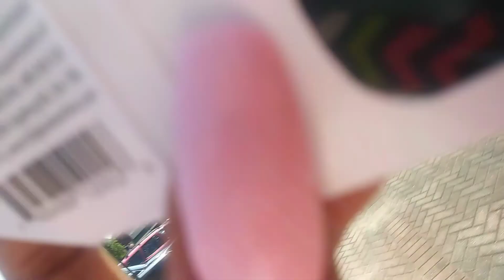2017 Solar Eclipse Journey 100% Totality: I CRIED!